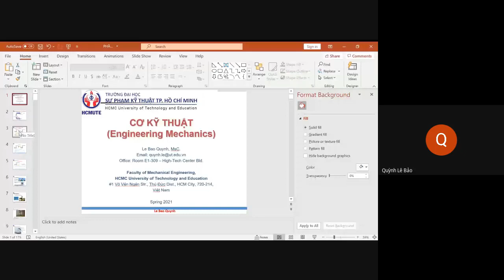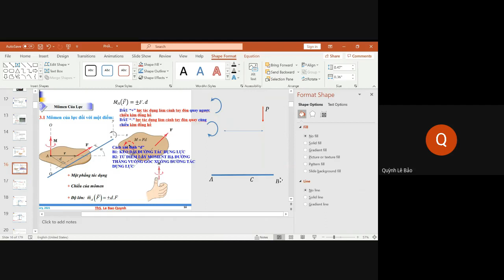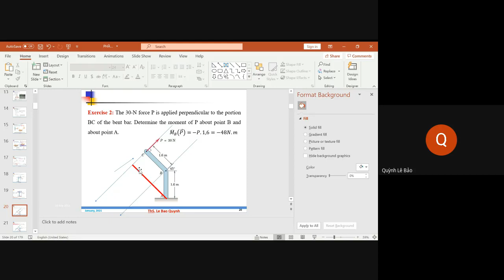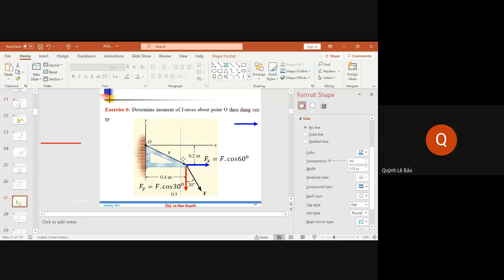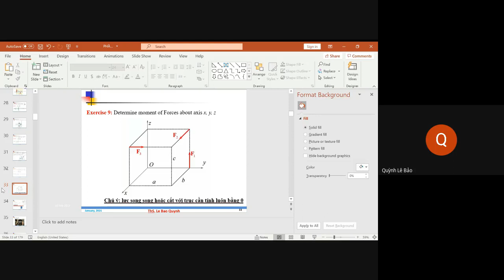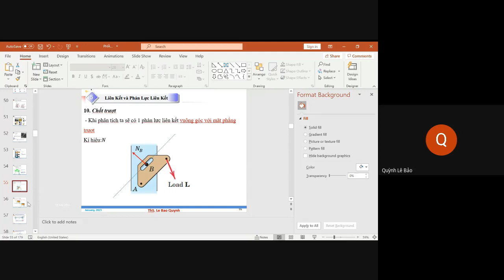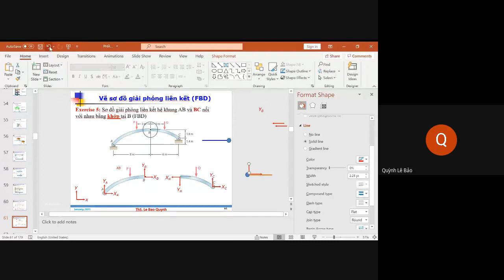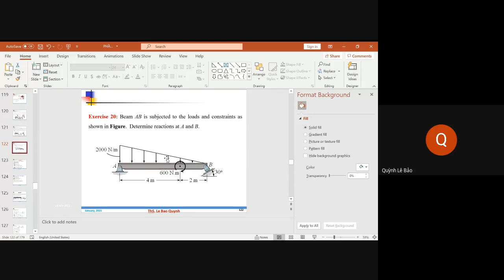BÀI GIẢNG CƠ KỸ THUẬT -TUẦN 22( PHẦN 1 TĨNH HỌC - GIẢI PHÓNG LIÊN KẾT (FBD))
GV: Lê Bảo Quỳnh